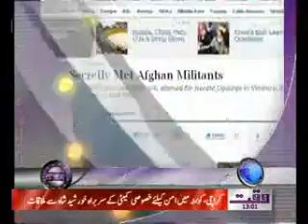Waqtnew Headlines 01 00 PM 05 October 2011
Waqt News Headlines Waqt News TV  01:00 PM 05 October 2011